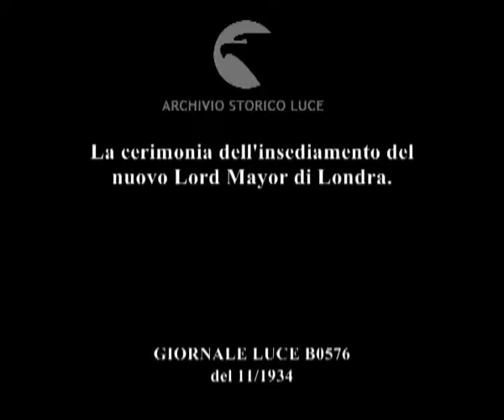La cerimonia dell'insediamento del nuovo Lord Mayor di Londra.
Descrizione sequenze:corteo di carrozze trainate da cavalli per le vie di Londra tra la nebbia e la pioggia con la gente accalcata lungo i bordi delle strade ; carrozza riccamente decorata ; sfilata di un gruppo di ufficiali inglesi a cavallo ; sfilata di soldati a cavallo che suonano dehli strumenti musicali a fiato ; la gente assiste con gli ombrelli aperti ai margini della strada ; il nuovo lord Mayor insieme ad altre autorità entra a piedi in un cancello seguito da una signora anziana molto grassa con l'ombrello aperto ;